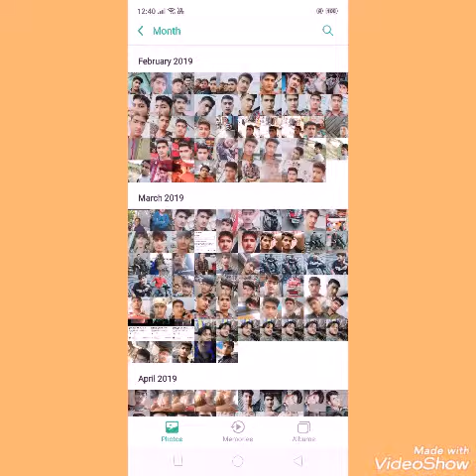Tulsipur balrampur RK.hakikul.khan. movie full xx